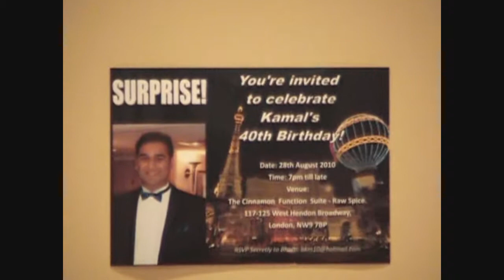Kams 40th Intro By SANJ